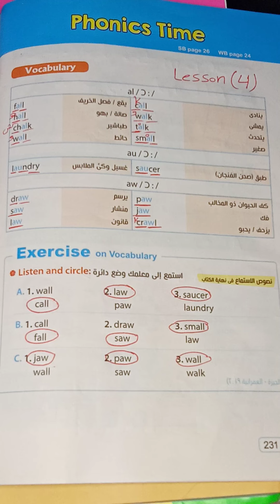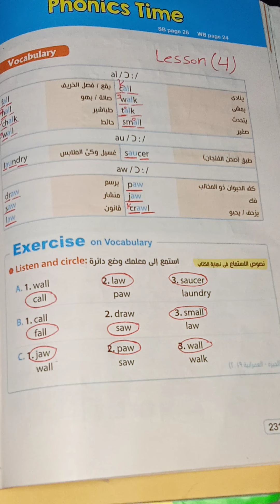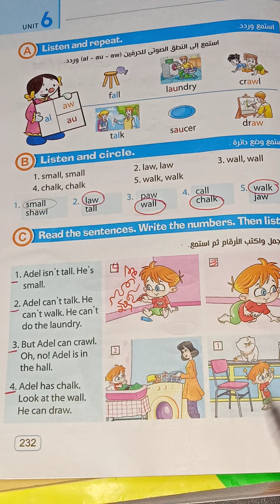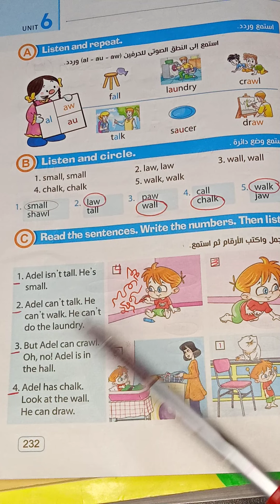شرح lesson 4 فىunit 6 من كتاب المعاصر للصف الخامس الابتدائي منهج اللغه الانجليزيه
شرح الدرس الرابع فى الوحده السادسه من كتاب المعاصر للصف الخامس الابتدائي منهج اللغه الانجليزيه للعام الدراسي الجديد عام 2022
شرح صفحه 231 و 232 من كتاب المعاصر للصف الخامس الابتدائي منهج اللغه الانجليزيه للعام الدراسي الجديد